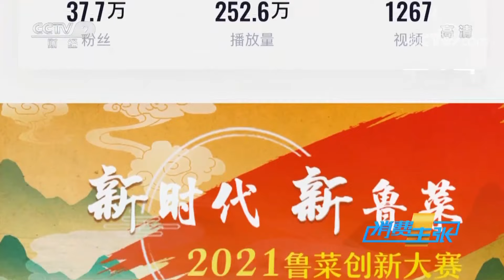驴皮汤、蒸蜇脑、烤水果……新鲁菜花样烹调，让人大开眼界 「消费主张」八大菜系之鲁菜 20220519 | CCTV财经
本期节目主要内容：
多年来，鲁菜厨师不断开发新的菜式，这些新菜有的承载着浓浓的历史记忆，有的突出了当地特色食材。鲁菜在不断创新中焕发出勃勃生机和活力，以新时代的鲁菜迎接鲁菜的新时代，这是鲁菜厨师的一贯追求。